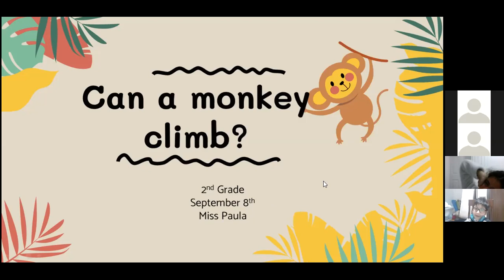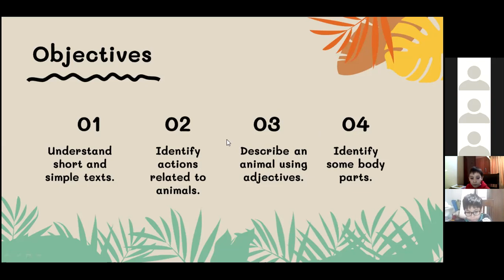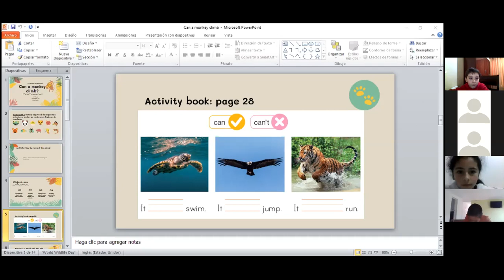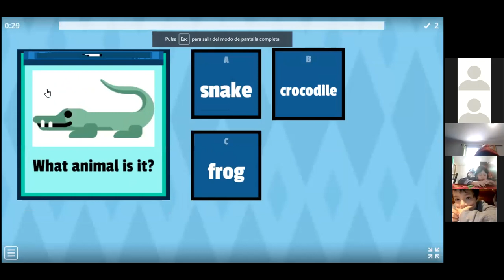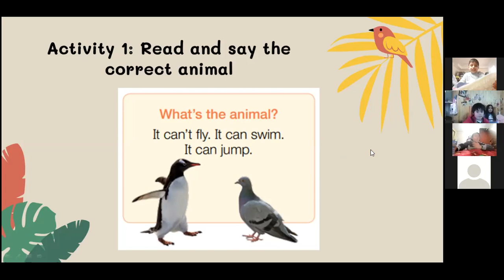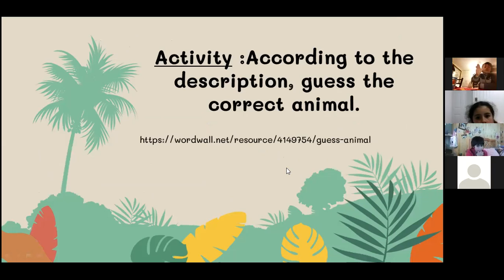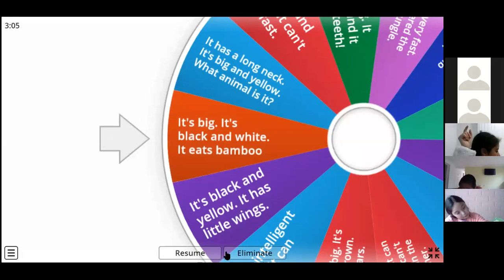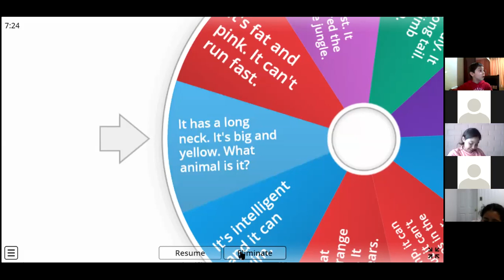zoom 2do basico Ingles 08/09